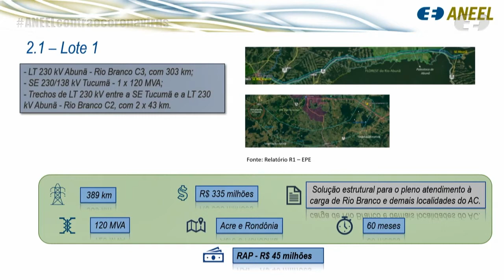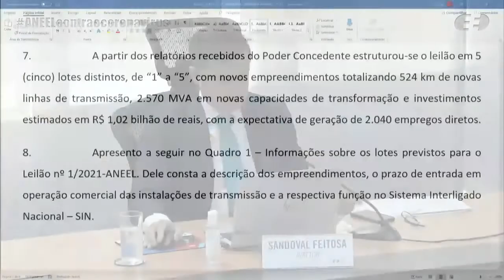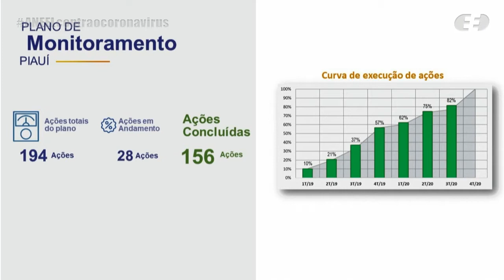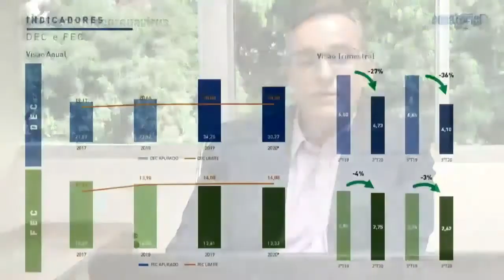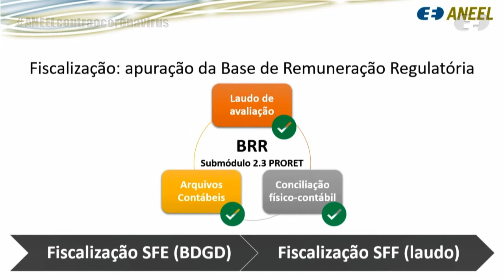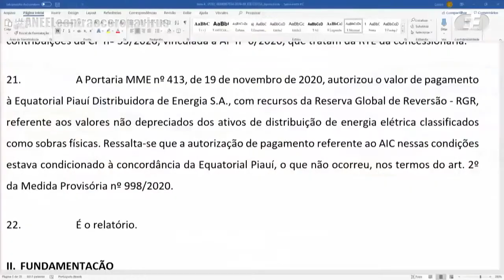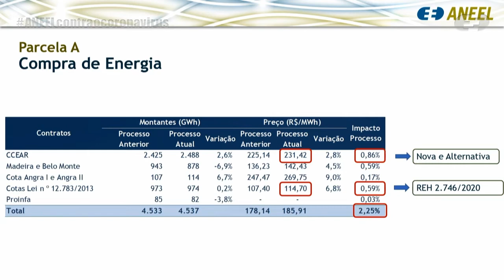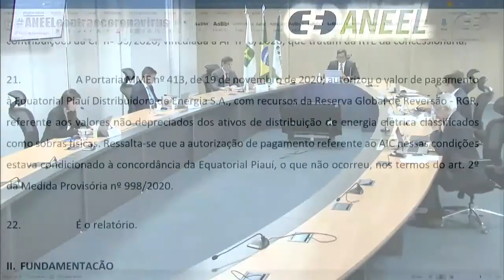10ª Reunião Pública Extraordinária ANEEL – 24/11/2020 – Parte 1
A 10ª Reunião Pública Extraordinária da Diretoria da ANEEL em 2020 foi realizada, de forma virtual, no dia 24/11/2020. A pauta da reunião foi composta de 25 itens, sendo que os itens 9 a 25 foram deliberados em bloco. Foram retirados de pauta os itens 1 e 21 (este último após ter sido destacado do bloco). A pauta completa e a ata da reunião podem ser conferidas no sítio da Agência, (ou no menu "A ANEEL" e, posteriormente, "Reuniões Públicas da Diretoria").

00:00:00 Abertura da reunião e informes

00:05:43 Anúncio dos itens da Reunião Pública e itens deliberados em bloco. Acesse a descrição completa em

00:07:30 Item 2. Processo: 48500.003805/2010-81, 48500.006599/2013-11 Assunto: Pedido de Reconsideração interposto pela Norte Energia S.A. em face do Despacho nº 3.067/2018, que autorizou a celebração do Segundo Termo Aditivo ao Contrato de Concessão nº 1/2010-MME-UHE Belo Monte. Diretor(a)-Relator(a): Sandoval de Araújo Feitosa Neto. Diretor(a)-Relator(a) do Voto-Vista: Efrain Pereira da Cruz.

00:11:52 Item 3. Processo: 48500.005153/2020-91 Assunto: Proposta de abertura de Consulta Pública com vistas a colher subsídios e informações adicionais para o aprimoramento da minuta do Edital do Leilão nº 1/2021-ANEEL, destinado à contratação de concessões de serviço público de transmissão de energia elétrica, incluindo a construção, a operação e a manutenção de linhas de transmissão, subestações e demais instalações integrantes da Rede Básica do Sistema Interligado Nacional – SIN. Diretor(a)-Relator(a): Sandoval de Araújo Feitosa Neto.

00:27:18 Item 4. Processo: 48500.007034/2019-39 Assunto: Resultado da Revisão Tarifária Extraordinária Contratual da Equatorial Piauí Distribuidora de Energia S.A, a vigorar a partir de 2 de dezembro de 2020, após análise das contribuições recebidas na Consulta Pública nº 53/2020 e na Audiência Pública nº 6/2020 Diretor(a)-Relator(a): Efrain Pereira da Cruz.